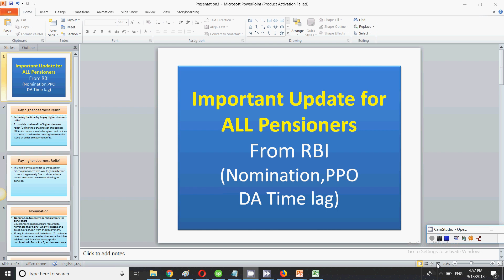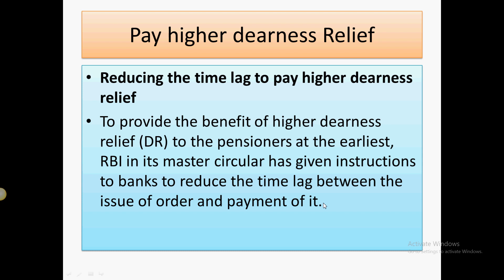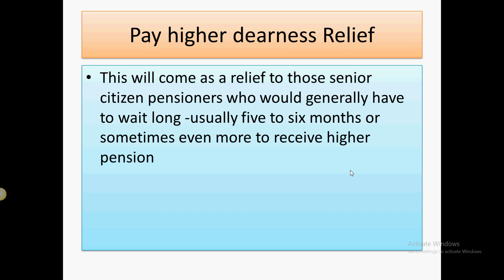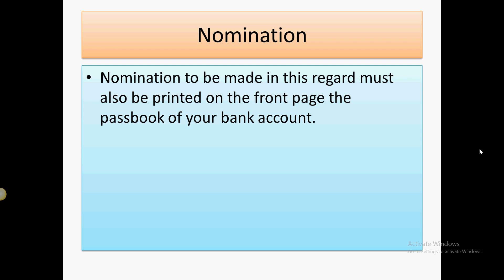Important Update for all Pensioners From RBI Nomination, PPO, DA Time lag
In this video I have discussed about the important updates of important updates for all pensioners.